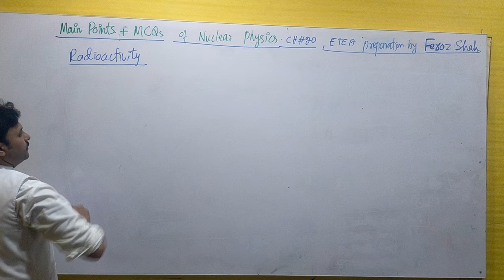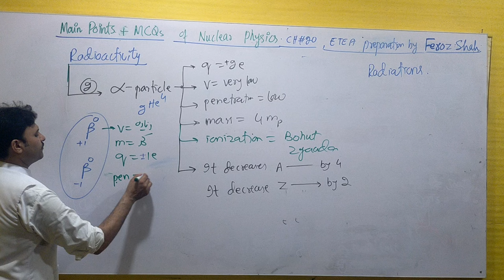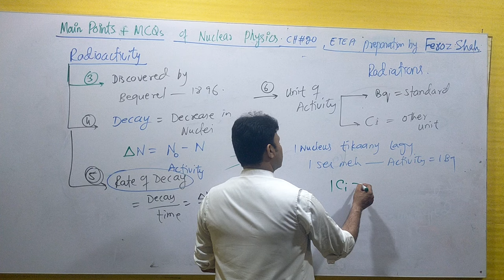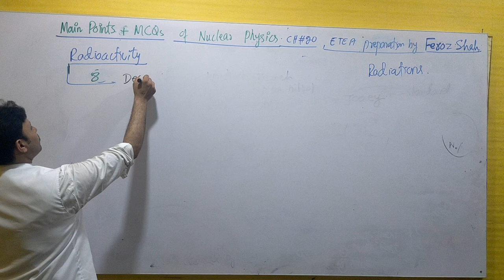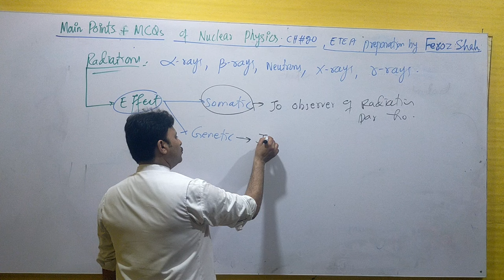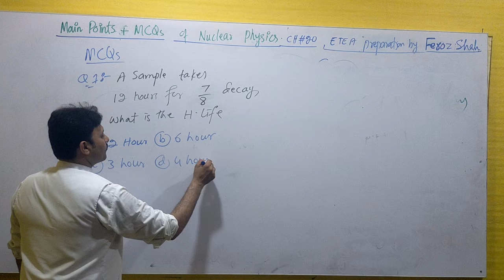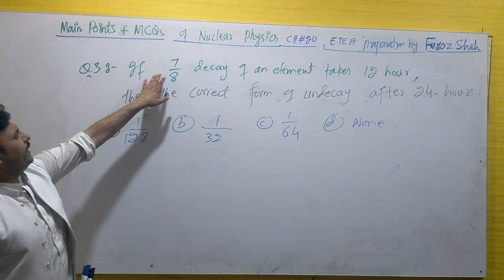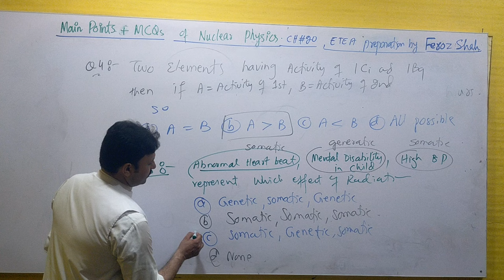NUCLEAR PHYSICS CH=20....Main points and MCQs ...by Feroz Shah .....QCA